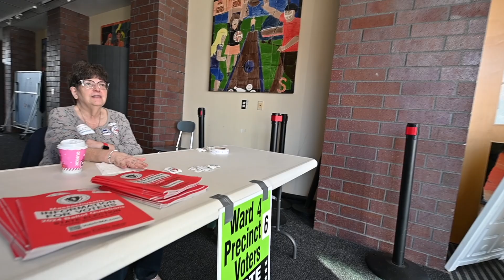Worcester County Votes on Nov 5, 2024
Scenes from the presidential election in Worcester County Massachusetts. November 5, 2024.